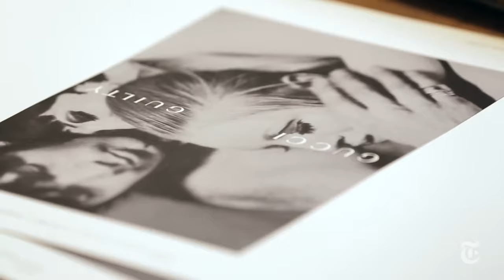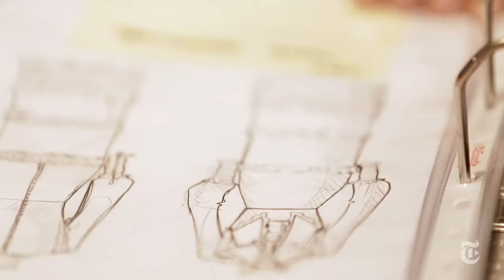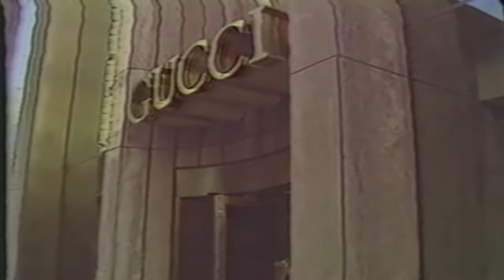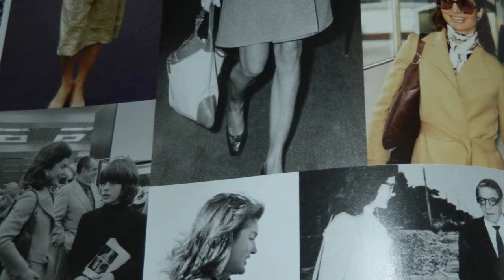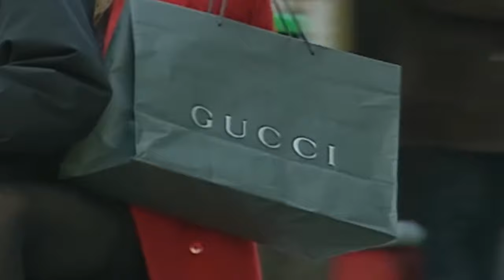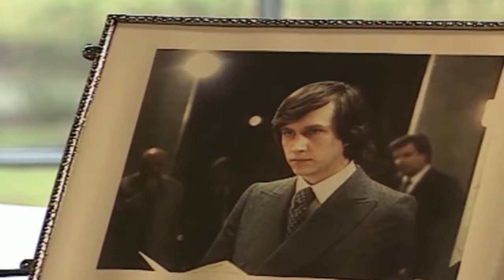GUCCI / ITALIAN FASHION / GIRLS DESIGNER GUIDES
The story of the House of Gucci.

They mastered the art of branding, line extensions, retail experiences, and product licensing strategies. Italian designers have sailed forth from their native shores like the explorers of old to conquer much of the new world with their coveted treasures and shiny retail palazzos. They have infiltrated the dream factories of Hollywood and now their names are as ubiquitous on the red carpets as on the Milan runways.

Born from humble beginnings in Florence’s 1921, Gucci’s first incarnation was a small, family-owned saddlery shop. Its focus was on leather goods for the fine horseman: saddles, boots gloves and saddlebags. Founder Guccio Gucci (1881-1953) was inspired by the luxurious luggage of travelling Parisians whilst living abroad and soon turned the business’s attention to fine leather goods with classic styling. Although Gucci organised his workrooms for industrial methods of production, he maintained traditional aspects of fabrication. Initially, Gucci employed skilled workers in basic Florentine leather crafts, attentive to finishing. With expansion, machine stitching was a production method that supported construction.

To make sure you get all the news on Masters of Fashion and more sign up for FIB's weekly newsletter at;

FIB CREW CREDITS

▶AUTHOR: Paul G Roberts
▶EDITOR: Stefan Varvaressos-Abdi
▶NARRATION: Imogen Clyde-Smith